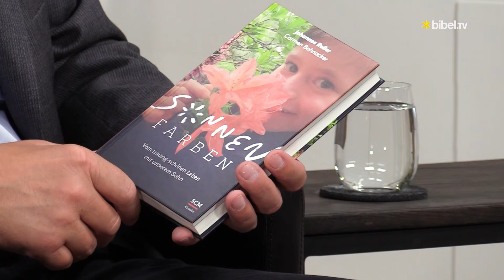Umgang mit Trauer | Johannes Roller | Bibel TV das Gespräch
Der kleine Tobias strahlt seine Krankenschwestern immer an. Er leidet an einer seltenen Autoimmunerkrankung und auch wenn sein kleiner Körper vollkommen geschwächt ist, bleibt er fröhlich. Er erzählt im Krankenhaus von Hoffnung, von Sonnenstrahlen und von Gott. In diesem Gespräch erzählt Tobias' Vater Johannes Roller von dem traurig-schönen Leben mit seinem Sohn.